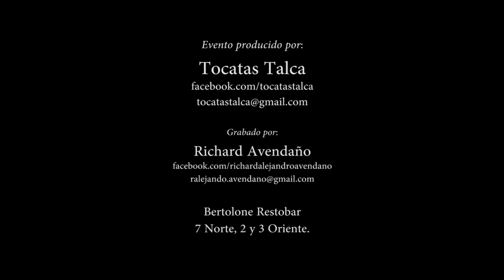Amnesiac - My Iron Lung (RADIOHEAD / Tocatas Talca)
Evento Producido por "Tocatas Talca"

Grabado por:
Richard Avendaño V.